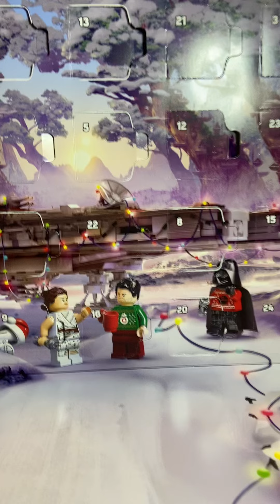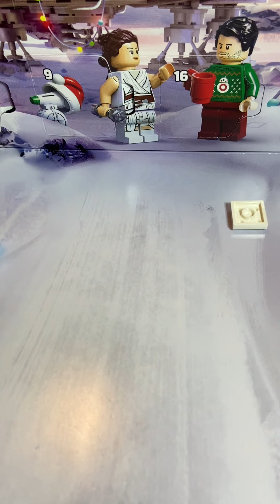Day 21 of the 2020 Star Wars Advent Calender